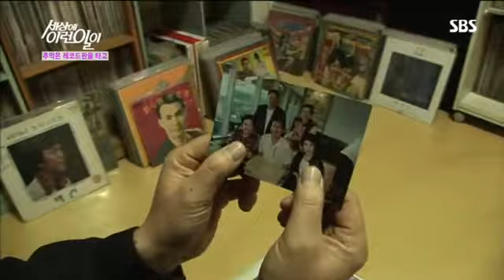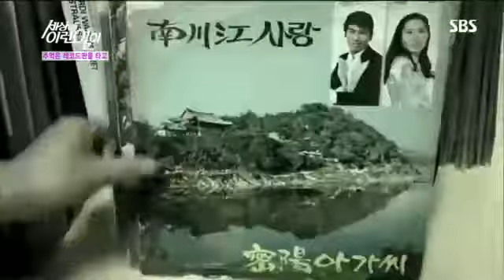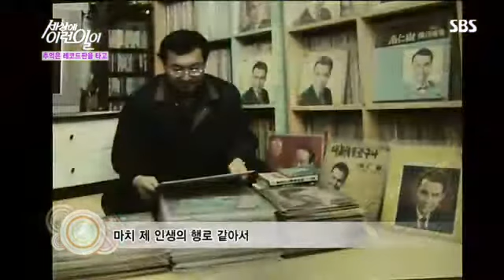세상에 이런 일이 735회 #7